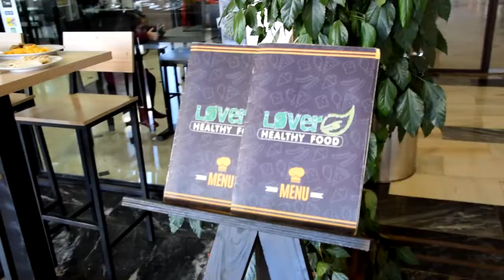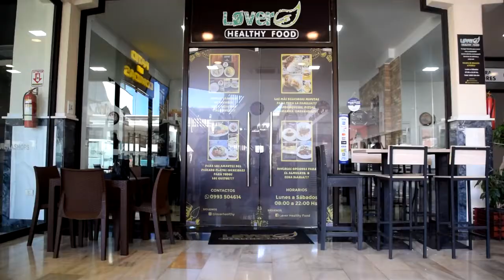FECHA 4 ADEFE SAN LUCAS VS CAACUPEMI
CAMPEONATO CLAUSURA DE LA ADEFE / FECHA 4
Por la fecha 4 del Campeonato Clausura de la Asociación de Escuelas de Fútbol del Este, San Lucas fue el anfitrión recibiendo a la Escuela de Fútbol del Sportivo Caacupemí en la categoría 2011, la visita comenzó ganando la primera categoría por 3-1, en la 2010, San Lucas ganó 2-0, en la categoría 2009, Caacupemí superó 3-0 a San Lucas, en la 2008, el Sportivo Caacupemí con un buen andar goleó 5-0, en la 2007 se repartieron los puntos donde igualaron 0-0 y en la 2006 en un gran partido Caacupemí superó 1-0 a San Lucas. Los detalles de los goles en la Cobertura de la Red.